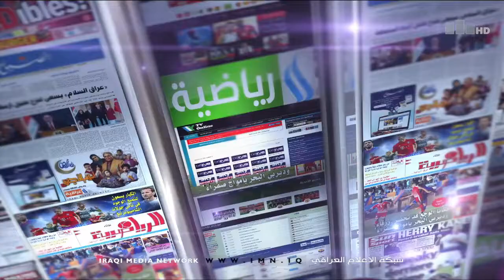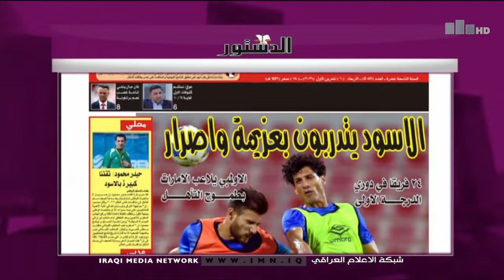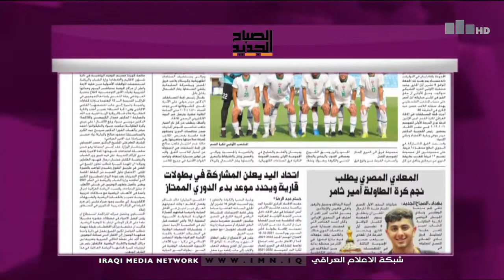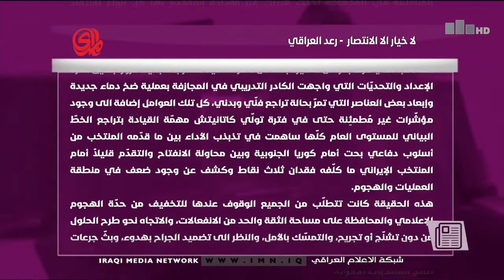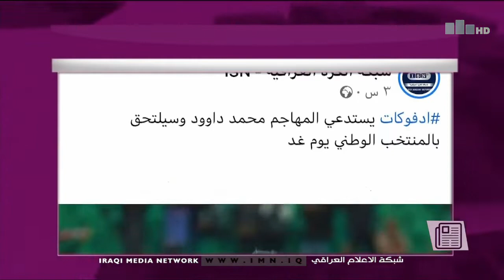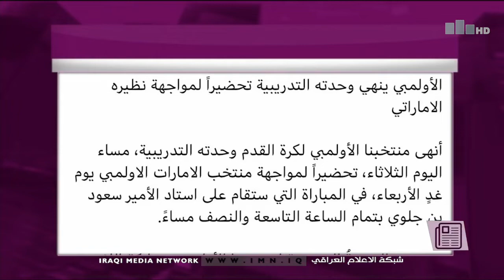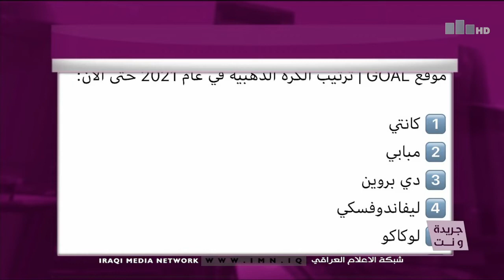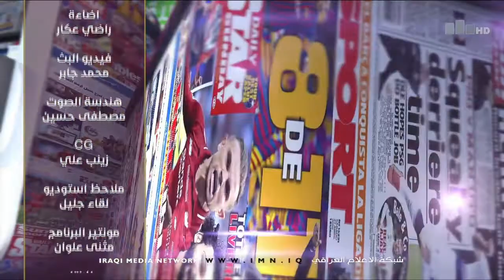جريدة ونت مع حنان الهاشم 6-10-2021